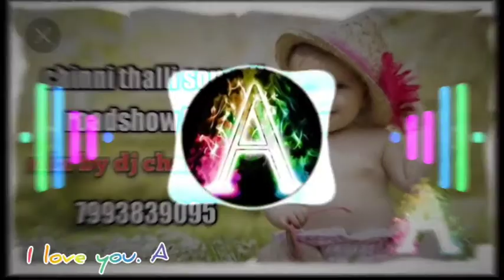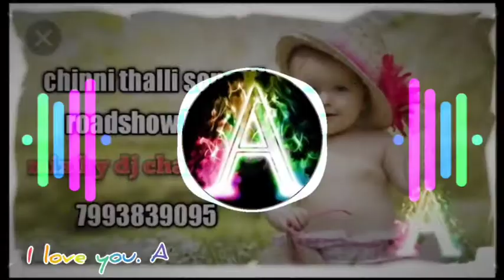CHINNI THALLI CHINNI THALLI ll SONG DJ ROADSHOW BEAT ll MIX BY DJ CHAITANYA ll 7993839095